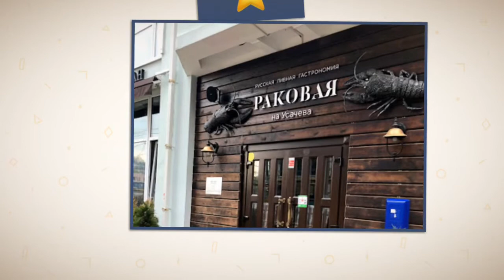Crayfish 🦀 First experience